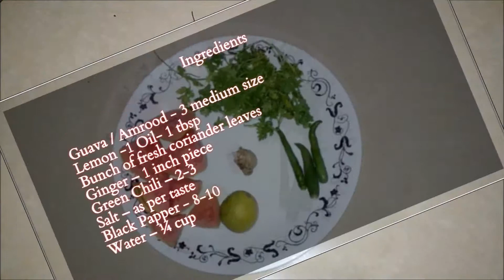Guava Chutney || सर्दियों में अमरुद की चटनी - बहुत ही आसान तरीके से बनाये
In winter season you can easily find guava, so make tangy, spicy chutney and enjoy with your loved one. This guava chutney is very easy to make and takes no time.
It’s free for you but means a lot to me! :))